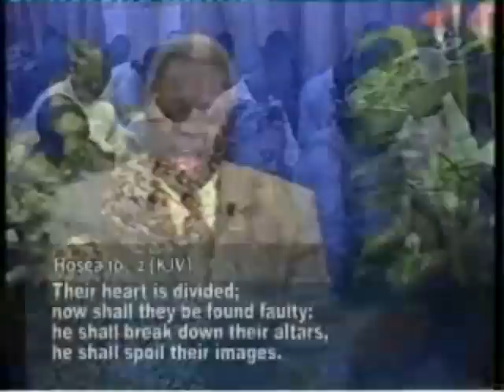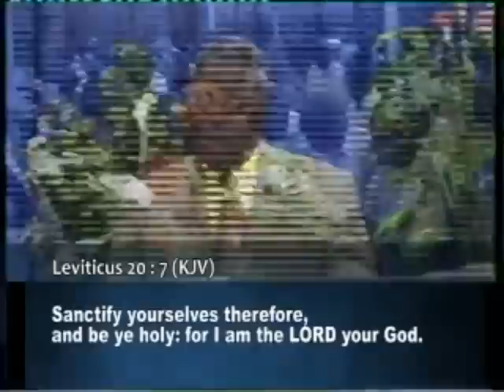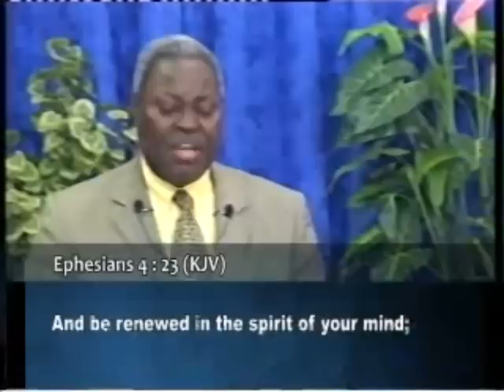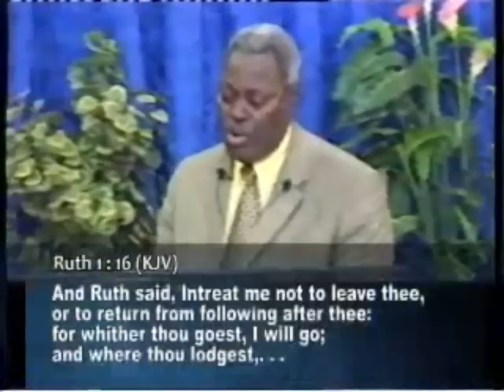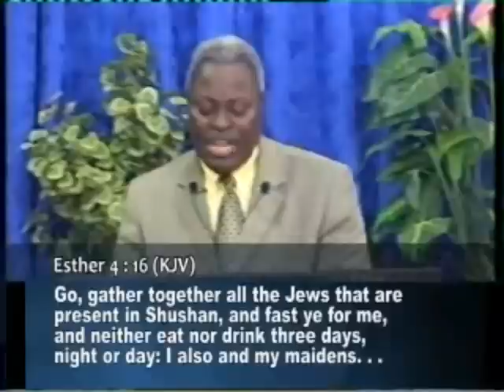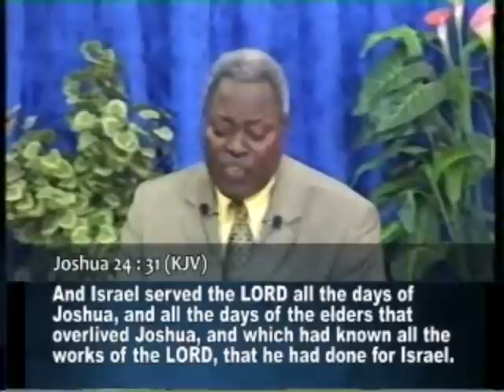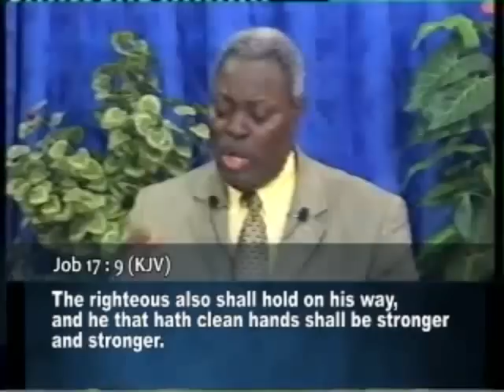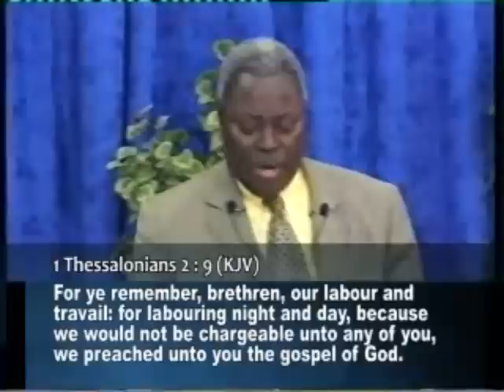Holiness God's Condition for Dwelling With Him